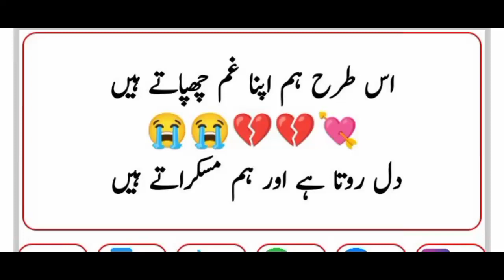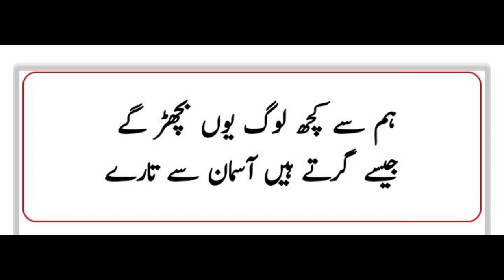emotional and heart touching lines sad poetry status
he is amazing singer
O/@aren _ryen